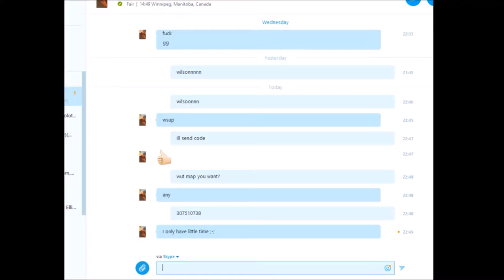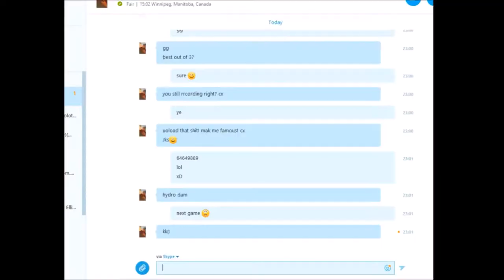BTD Battles With Friends Episode 1 - Good Games :D